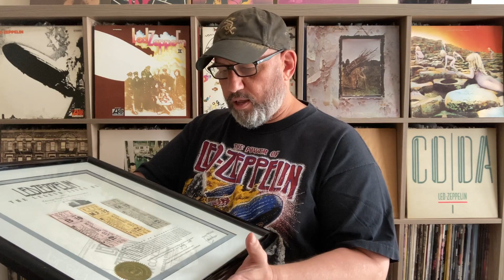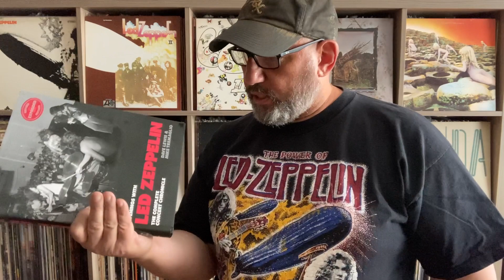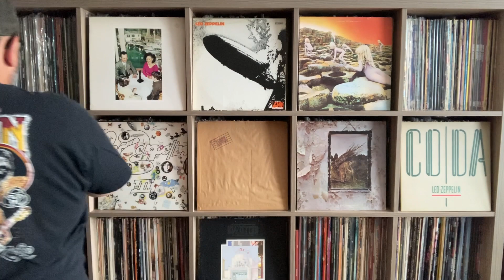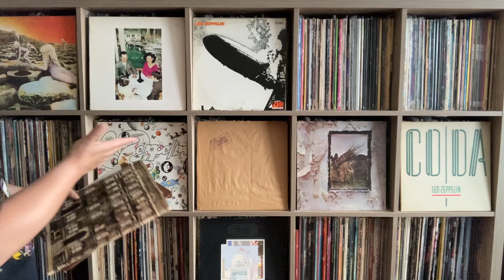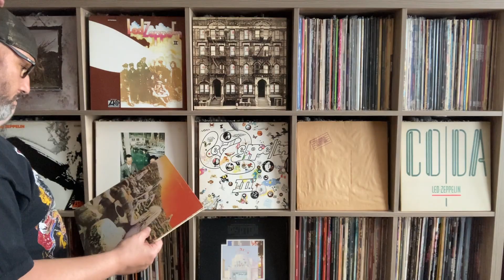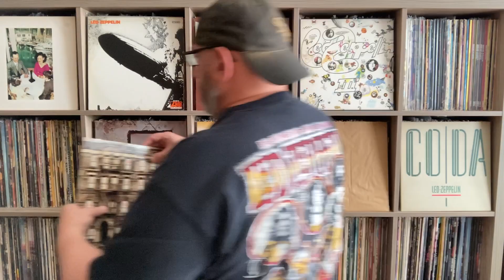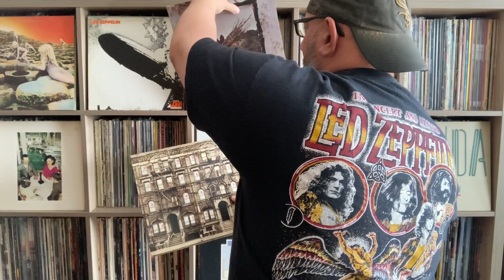Steve 500 Subscribers contest : Led Zeppelin ranking and count to 500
Supporting Steve at All The Worlds The Stage. Steve has reached 500 subs and asked us to rank the Led Zeppelin albums and then count to 500 using Zeppelin. So join in and post your video and check out Steve's channel.